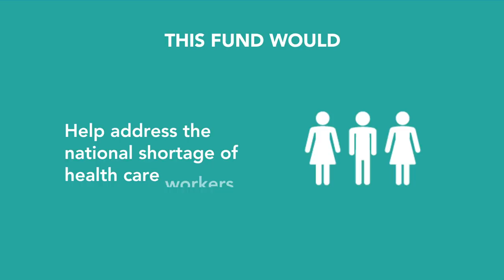Workforce of the future: Kaiser Permanente’s July 26 proposal for Coalition-represented employees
Learn the facts about our July 26 proposal.